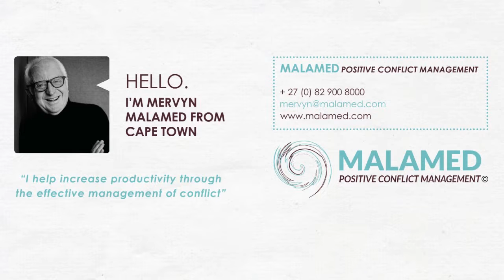CONFLICT CULTURE IN BODY CORPS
Just like people, organisations have a personality.

When you examine the behavioural style of an organisation, you reveal its conflict culture. It may be conscious or subconscious, but every organisation has a conflict strategy, generally predicated by top management. It may be deliberately constructed to optimize effectiveness, as can be seen in forward-thinking organisations. ‘Conflict Strategy’ discussions are rare.

Conflict Management is generally reactive and based on a conflict culture and history that forms a strategy by default.

The difference can be found in the behaviour and attitude within the system.

Behaviour:
Is the organisation engaged with its stakeholders?

Attitude:
How adversarial is the organisation in dealing with stakeholders? A highly engaged and non-adversarial organisation would be a collaborative one, but we see conflict cultures ranging between collaborative, coercive, evasive or detached approaches.

To expose a conflict strategy you could ask the following questions:

• Are conflicts recognized early and resolved before they escalate into major problems?
• Do people disagree without becoming angry?
• Is relevant information shared openly, or withheld in secrecy?
• Do people pretend conflicts don’t exist?
• Do hostile arguments between people happen frequently?
• Does it seem that people hardly notice when conflicts occur?
• Do people pretend everything is ok even though there are openly unresolved problems?
• Are people apathetic – not seeming to care about anything?
• Do people get together to resolve conflict co-operatively?
• Do people know how to resolve conflicts cooperatively?
• Do people avoid dealing with conflict directly by complaining to others?
• Do people engage in gossip and feed the rumour mill?
• Do people get someone else to take care of solving the conflict for them?
• Do people gang up to pressure those with whom they disagree?
• Is personal responsibility taken for resolving conflicts to the mutual satisfaction of all parties?
• Do people work together to find an agreeable solution?
• Do managers make the decision when there is a conflict between employees?
• Do people go directly to the person with whom they are in conflict to resolve matters?
• Do people avoid others with whom they are upset?
• Do people keep score and try to get even?
• Is conflict seen as a competition to be won?
• Do employees often use threats to get their way?
• Do powerful people often win conflicts by dominating others?
• Do managers use threats to get employees to do what they want them to do?
• Do managers dictate solutions when they are in conflict with employees they supervise?
• Do reprimands occur publicly, in front of other people?
• Is there a formal process for effectively resolving conflicts?

"If necessity is the mother of invention, conflict is its father" ~ Kenneth Kaye